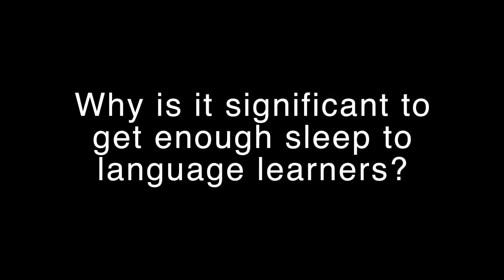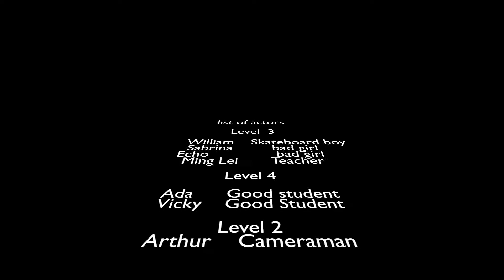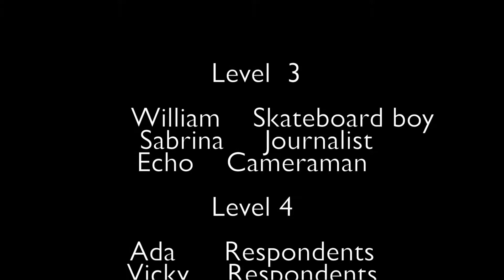Why is it significant to get enough sleep to language leaners?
Group 4 Video
Group 4 members:
Xinyue Zheng (Echo)
Bingxin Qiu (Sabrina)
Yikuang Xu (William)
Ming Lei